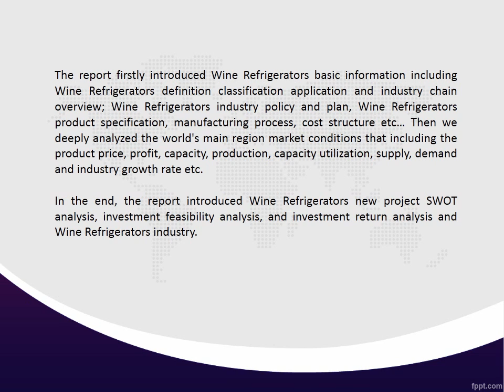Global Wine Refrigerators Industry 2016-2020 Market Research Report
A detailed qualitative analysis of the factors responsible for driving and restraining growth of the Global Wine Refrigerators industry 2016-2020 Market Analysis and future opportunities are provided in the report.